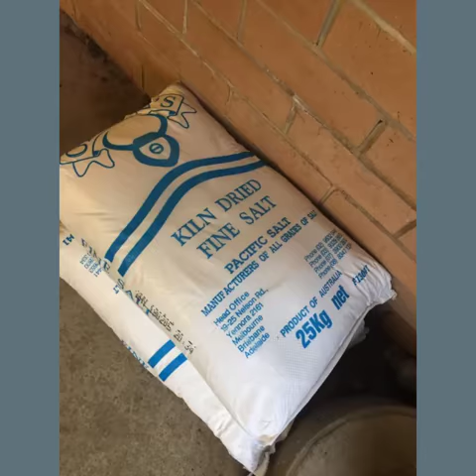Trout cod harvest at Snobs Creek in January 2019